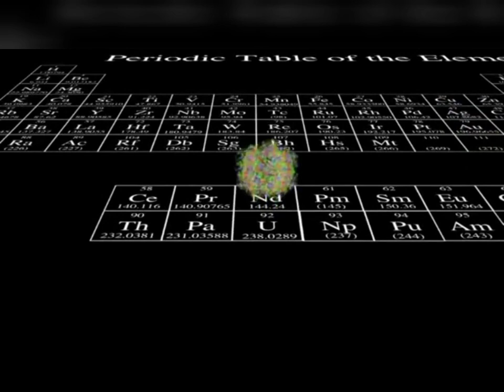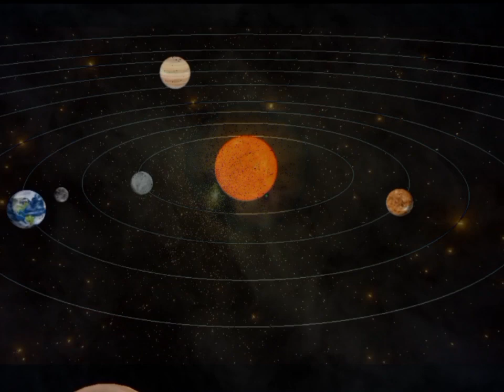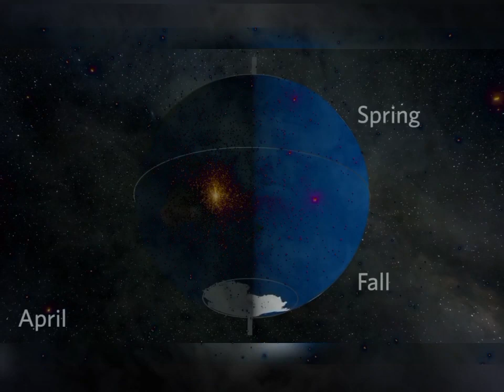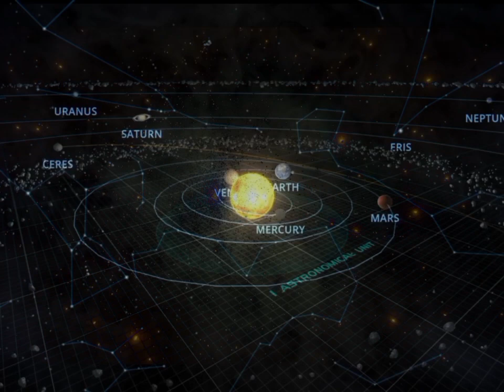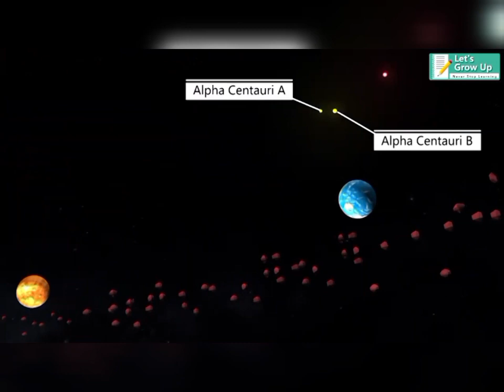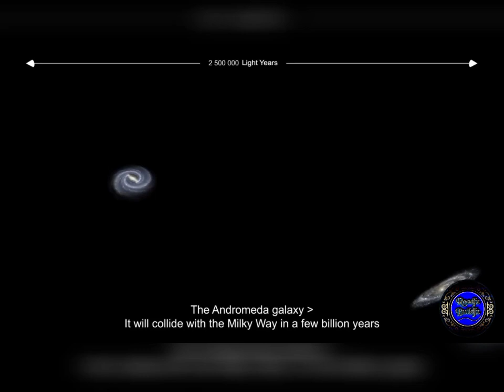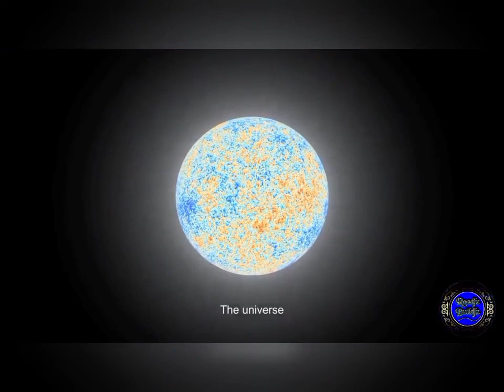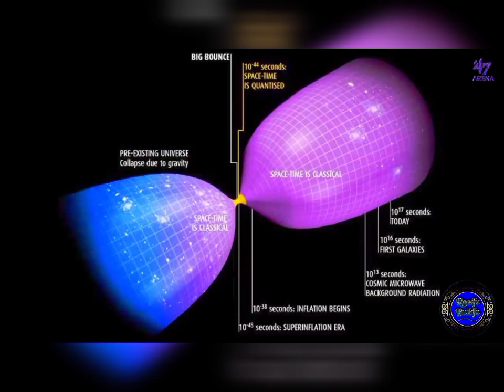Big Bang to Big Crunch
Law of Conservation of Energy
Multiverse
Universe
Big Bang
Inflation
Virtual Particals Interaction
Nuclio Synthesis
Nuclear Fusion and Nuclear Fission
Fundamental forces
Fundamental Particles
Expansion of Universe
Stellar Synthetic
Galaxies Formation
Black Holes Formation
Nebula's formation
Stars and Planets Formation
Solar System Formation
Life on Planets
Origin Theory
Evolution Theory
Entropy
merging of Galaxies
Merging of Black Holes
Planets Collision
Big Crunch